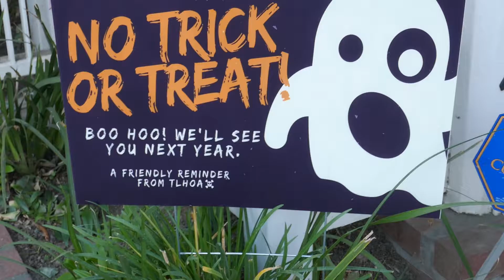Halloween Decorations Yard Toluca Lake California Los Angeles Inflatable Ghosts October 29, 2020